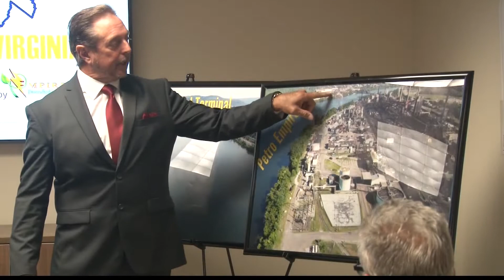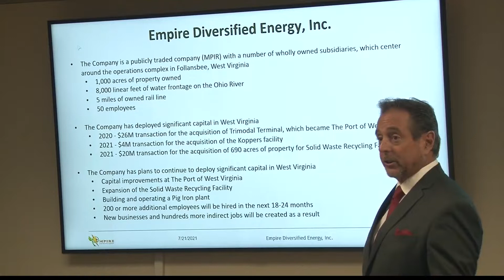Port of West Virginia importing economic opportunity in Follansbee